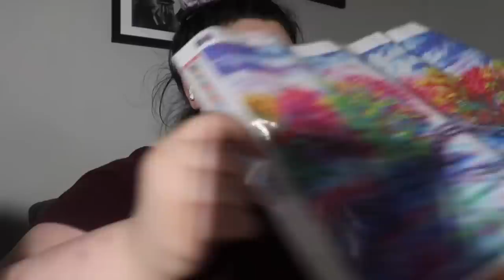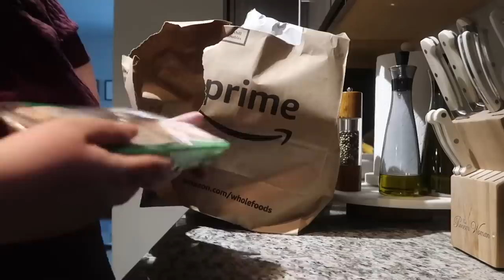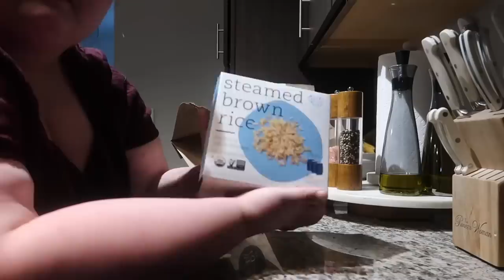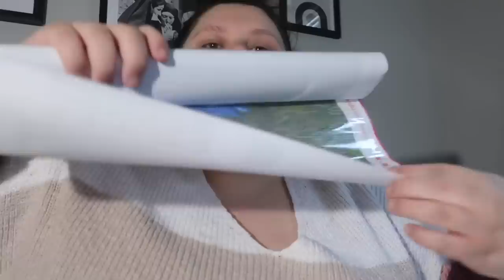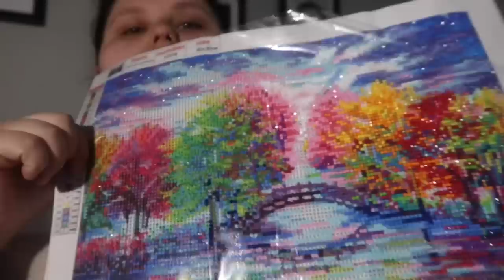WHOLE FOODS GROCERY HAUL & SITTING WITH DISCOMFORT | VLOG